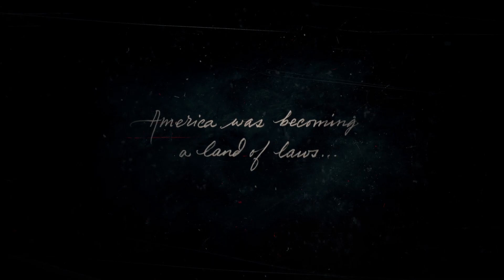Red Dead Redemption 2 - Episode 1: Outlaws from the West (PC version) Gameplay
My name is Alex and we will try to go trough the whole gameplay of the so well known game Red Dead Redemption 2. I hope you will all enjoy the gameplay as much as i do and see what the life of Arthur Morgan has to show us. If you have any suggestions please tell me in the comments section below and also please do subscribe to my channel so you will get notifications for the upcoming episodes and other gameplays i will do in the future. Without further ado, let's get to it!

Chapter 1: Mission 1: Outlaws of the West

Some info about the game:
Red Dead Redemption 2 is a western action-adventure game set in an open world environment and played from a third-person perspective, featuring single-player and online multiplayer components. The game has new features absent from the previous game. For example, new mechanics such as using a bow and arrow, dual-wielding revolvers, wading in water and using a canoe have all been introduced. Wildlife and hunting in the game have also improved.

Players can communicate with any NPC in ways much different from previous Rockstar games. They can choose options such as having a friendly chat, having a threatening chat in order to steal money from the NPC, or they can simply take out that character and loot the corpse.

In a further expansion of immersion, players need to take care of their equipment, such as their weapons, by cleaning them. In terms of character customization, players have the option of visiting a barber for a cut and style; however, the styles available to players depends on how much they have let their character's hair naturally grow over the course of the game. Characters will have different sets of clothes for different weather conditions, have to regularly eat and bathe, and actions that were once more automatic have been greatly expanded upon in detail, including skinning a kill and examining objects.

Hunting and fishing are essential skills for survival in the wilderness, providing food, materials, and a source of income. A huge variety of fish swim the many rivers, lakes, and streams, and selecting the right bait or lure is key to a successful day's haul. Tracking an animal takes focus and patience; move carefully and watch the wind direction or players will alert their prey. The choice of weapon and shot placement is also very important and will affect the quality of the meat and pelt, which in turn affects the price that traders will pay for them. Players need to make sure to pick the right gauge of rifle for the size of the animal that they are hunting, or master the use of the bow for a quiet and clean kill. If prey is injured, they will try to escape, forcing players to continue pursuing them.

Unlike previous Rockstar games, Red Dead Redemption 2 features hair that grows. Over time, Arthur's hair and beard will grow longer. Should the player wish to remove Arthur's beard, his beard can be either trimmed or completely shaved off at camp. If players decide they want to cut off his hair, they'll have to visit a barbershop, where the barber will cut their hair/facial hair, or style it professionally in ways Arthur can't do at camp. No hair can be "added" at barbershops in the same way as in previous games, or in real life. For example, if the player decides to shave off Arthur's beard, he will not be able to select a styled beard with a curled mustache.